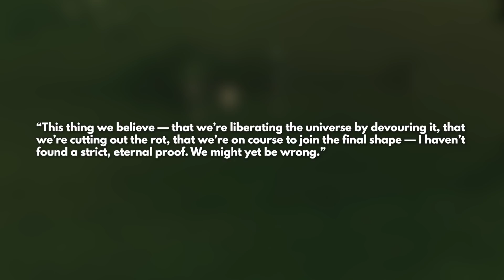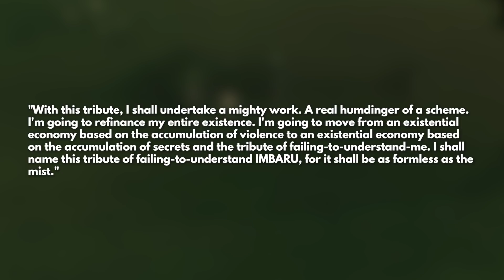Destiny 2 - SAVATHUN! Everything You Need To Know Before Witch Queen!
Hey Guardians! Today we discuss the backstory of Savathun the Witch Queen. Everything you need to know about her before you jump into Destiny 2: The Witch Queen next week at reset! Enjoy!

“Destiny 2 Savathun Everything You Need To Know"
“Destiny 2 Who Is Savathun"
“Destiny 2 Savathun Lore"